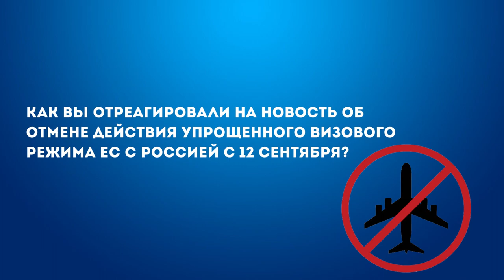Видеоопрос: как якутяне отреагировали на отмену упрощенного режима выдачи виз ЕС для россиян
С 12 сентября Совет ЕС отменяет действовавший с 2007 года упрощенный режим получения виз для граждан России. Мы решили узнать, как на эту новость отреагировали жители столицы.

Смотрите видео, чтобы узнать